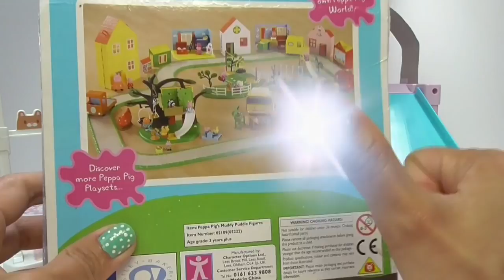La puerca pepa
La puerca pepa hoy les trae un capitulo completo infantil muy divertido en el parque de diversiones. Espero que te guste.